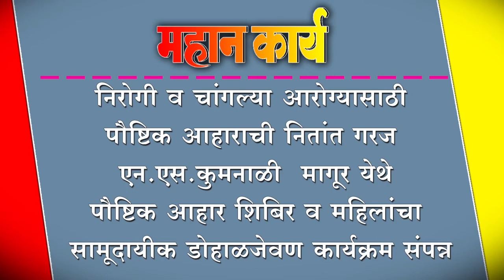निरोगी व चांगल्या आरोग्यासाठी पौष्टिक आहाराची नितांत गरज - एन.एस.कुमनाळी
निरोगी व चांगल्या आरोग्यासाठी पौष्टिक आहाराची नितांत गरज - एन.एस.कुमनाळी ; मागूर येथे पौष्टिक आहार शिबिर व महिलांचा सामूदायीक डोहाळजेवण कार्यक्रम संपन्न